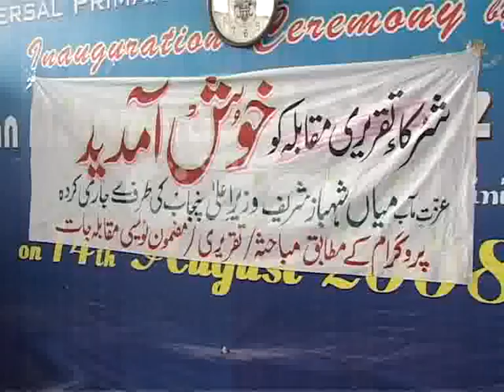Debate Contest Govt Central Model & Lady Maclagan School Pkg By Amira Abrar